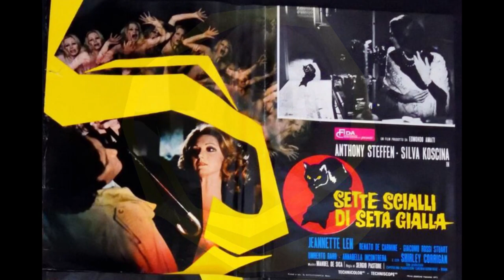Manuel De Sica –Bossa Atelier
from:
Manuel De Sica / Carlo Maria Cordio – Sette Scialli Di Seta Gialla / Killing Birds (Original Motion Picture Soundtracks)
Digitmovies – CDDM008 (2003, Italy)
the film:
Sette scialli di seta gialla (1972, Sergio Pastore)
a.k.a. The Crimes of the Black Cat / Seven Shawls of Yellow Silk